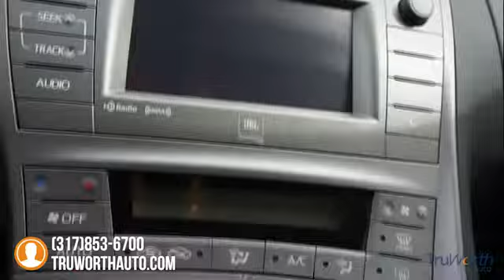2015 Toyota Prius Indianapolis IN P7692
2015 Toyota Prius Three - $18500

TruWorth Auto
3006 E. 96th St.

NEW ARRIVAL!  This vehicle is NEW to TruWorth Auto and hasnt been through our Inspection Process.  A complete listing for this vehicle along with full Pictures and Video will be online soon.  All OPTIONS and FEATURES LISTED ARE SUBJECT TO CHANGE.  Every vehicle at TruWorth Auto is hand bought by a highly qualified buyer with years of experience.  The vehicle then undergoes a rigorous inspection and reconditioning process resulting in a mechanically sound, cosmetically nice vehicle. brbrOur business model is based off of SPEED and EFFICIENCY along with a transparent, educational experience.  We price our vehicles to SELL in a unusually SHORT time period.  To ensure we have speedy transactions, our ONE price, BEST price selling model prices our vehicles below the current market.  We provide multiple ANALYTIC tools to allow you to cross-shop the current market brbrCopy and Paste to view this Vehicle's personalized page!